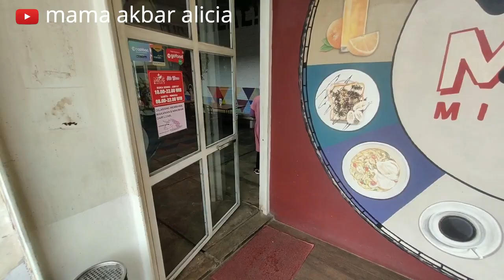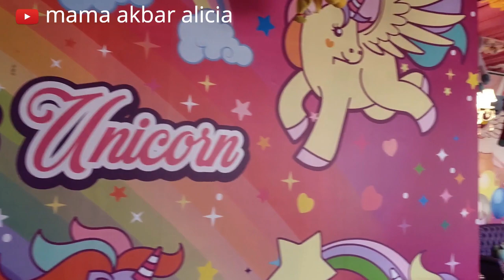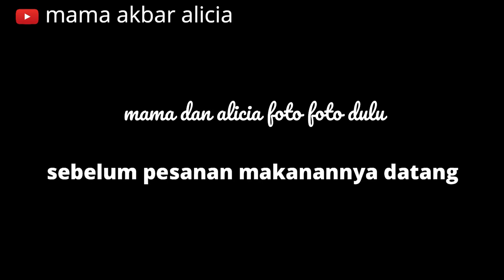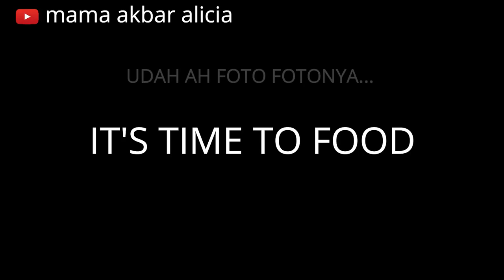Miss Unicorn Cafe And Resto Bersama Mama Dan Alicia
and facebook : @atikagunawan